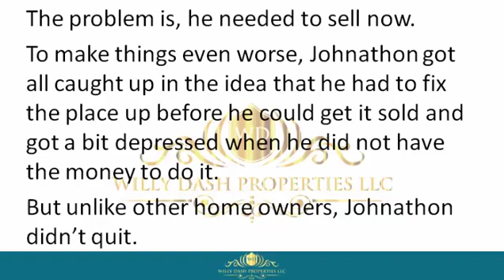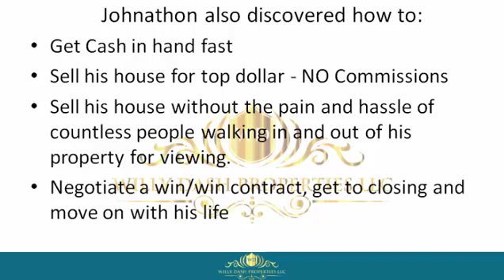How To Sell My Property In Sarasota County Florida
how to sell my property in sarasota county florida If you are looking for how to sell my property in sarasota county florida, then watch this video to learn everything you need to know about how to sell my property in sarasota county florida